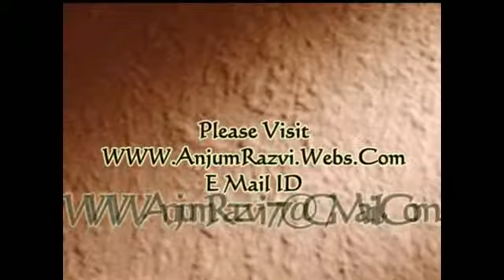Qari Rizwan Khan Sahab Mahefil E Naat Waris Ali Chock Malegaon 8of8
uplouded by mohammad shahezad raza qadri muballige sunni dawate islami malegaon